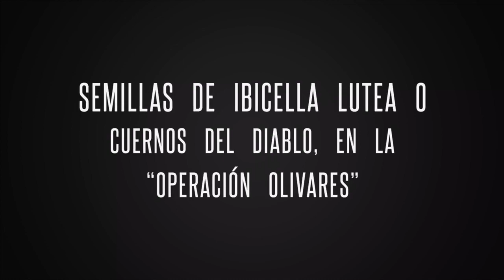SEMILLAS DE IBICELLA LUTEA o Cuernos del Diablo, en la “Operación Olivares”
En este vídeo que gravé, en la operacionolivares, os enseño unas semillas muy curiosas, con la ayuda de mi amigo Manolo de Daimiel, que es muy entendido en estos temas.